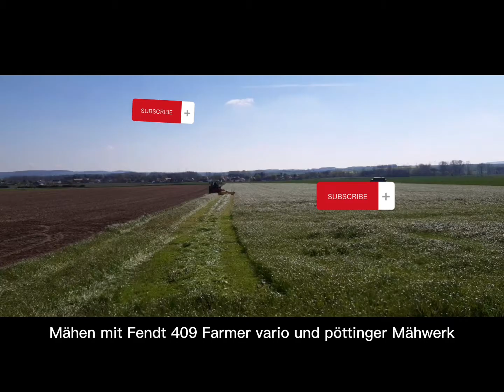Mähen mit Fendt 409 Farmer Vario und Pöttinger mähwerk